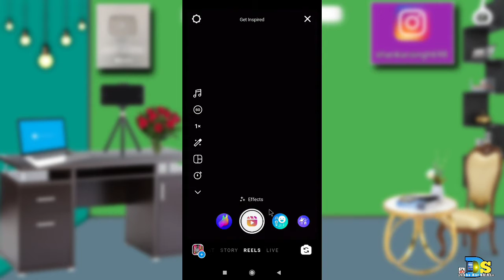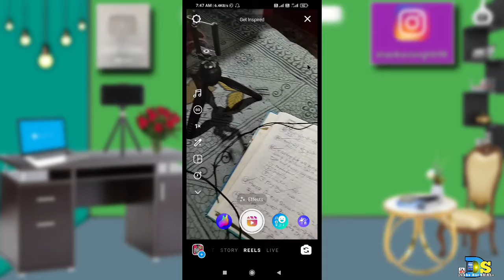Instagram Me Reel Video Zoom in Zoom Out Kaise Kare!How to make zoom in zoom out video in Instagram?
Today I have told in this video that?stagram Me Reel Video Zoom in Zoom Out Kaise Kare!How to make zoom in zoom out video in Instagram?

My Ringlight.